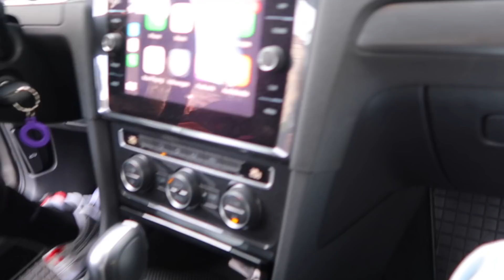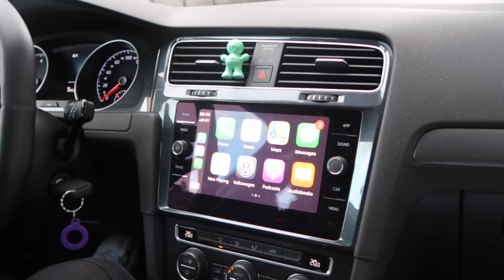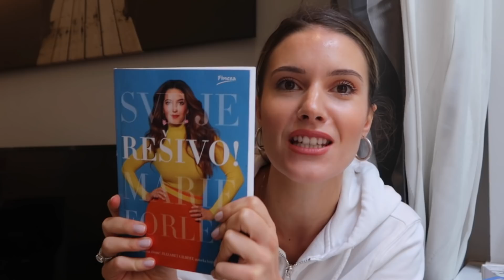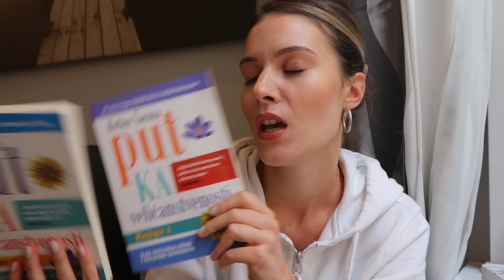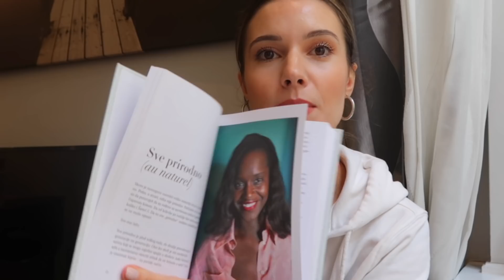Vlog #1 | NINA PAJOVIC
Nadam se da vam se ovaj vlog dopao.
Pišite mi vaše utiske i predloge za sledeći.😘
Takodje, ukoliko imate bilo kakva pitanja vezana za proizvode iz ovog vloga ne ustručavajte se da ih postavite, rado ću vam odgovoriti :).